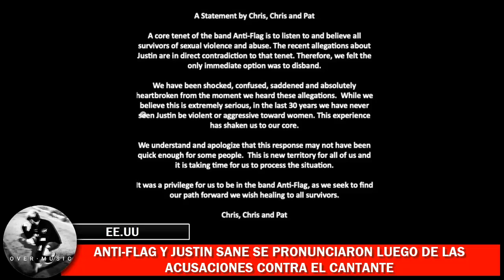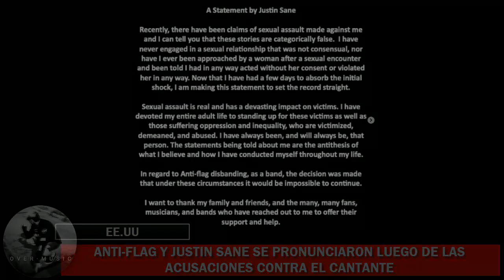ANTI-FLAG Y JUSTIN SANE SE PRONUNCIARON LUEGO DE LAS ACUSACIONES CONTRA EL CANTANTE